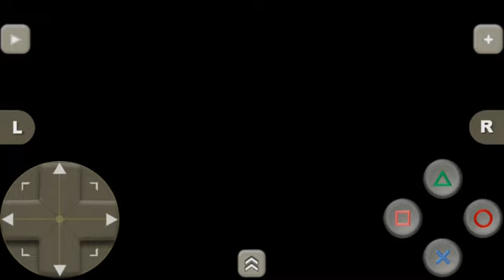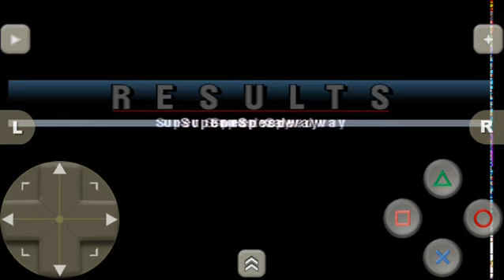Gran Turismo 2 (PS1) - Chaser Gameplay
Car : Toyota Chaser Tourer V 96'

Course : Super Speedway

Laps : 2

Transmission : Automatic